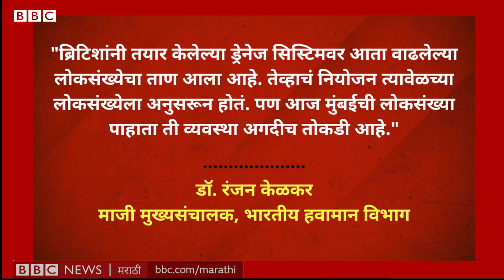Mumbai Rains : दक्षिण मुंबई पहिल्यांदाच तुंबण्याचं कारण काय? । सोपीगोष्ट 139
दर पावसाळ्यात मुंबईत पाणी तुंबतं. पण 5 ऑगस्टच्या पावसात दक्षिण मुंबईतले रस्ते पाण्याने तुंबले. मरीन ड्राईव्ह, चौपाटीला समुद्राचं पाणी रस्त्यावर आलं. यापूर्वी असं कधीही झालं नव्हतं. मग याच वर्षी दक्षिण मुंबई का तुंबली? या मागची कारणं काय आहेत? जाणून घ्यायचं असेल, तर पाहा हा व्हिडिओ.